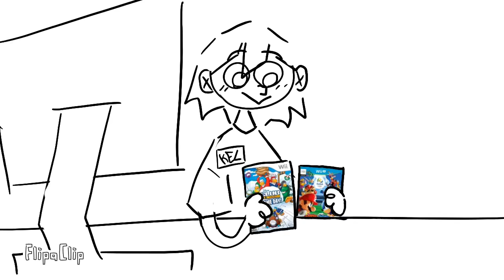Kel and Aubrey’s part time job at Hobbeez (Omori meme animatic)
Kel and Aubrey get part time jobs. Sunny gets rid of his Skylanders for the WiiU.